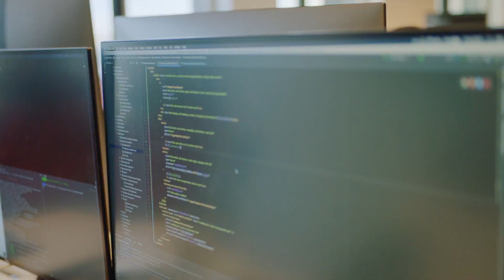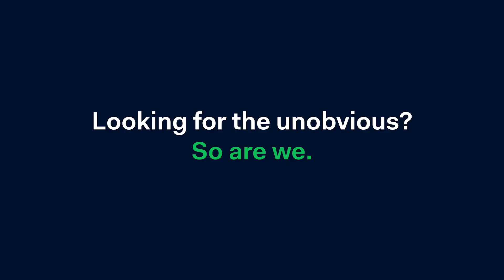🇧🇷 Histórias nada óbvias: o jeito Adyen de desenvolver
Nós processamos milhões de pagamentos, criamos algoritmos para identificar comportamentos fraudulentos e gerenciamos um números enorme de pin pads ao redor do mundo. Descubra aqui a história nada óbvia do jeito Adyen de desenvolver.